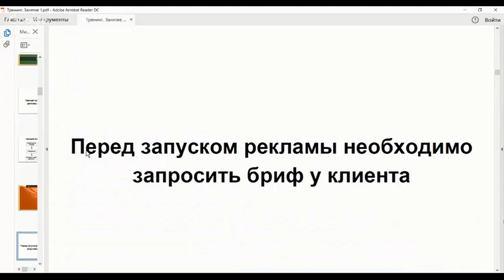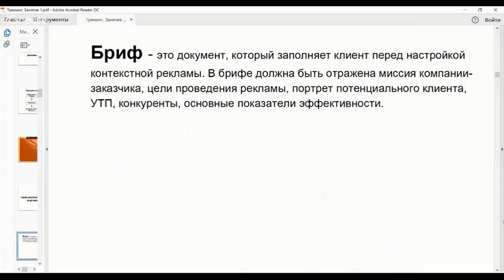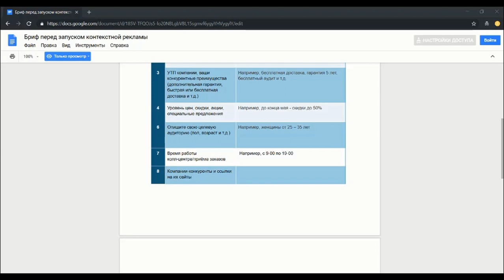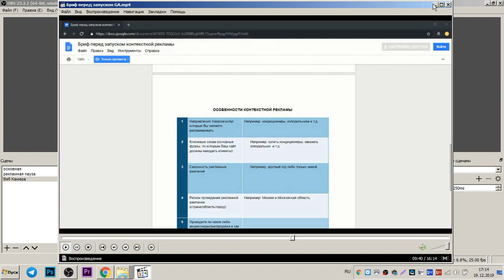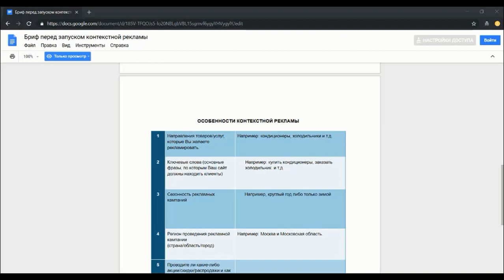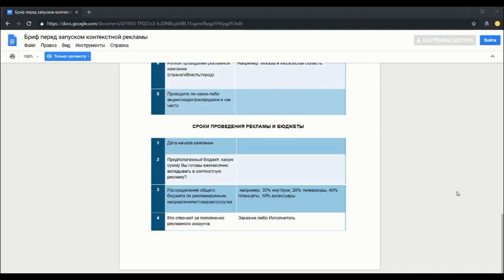Модуль 1. Урок 3. Подготовка брифа для клиента. Google Adwords или Google ads это Ютуб реклама.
Это все тот же  Модуль 1.  Но урок уже  № Урок 3.  ЧТо же такаое БРиф??? подробно расскажу сегожня что такое Подготовка брифа для клиента.  Напомниманю Google Adwords теперь уже называется  Google ads! и именно через него настраивается   Ютуб реклама.